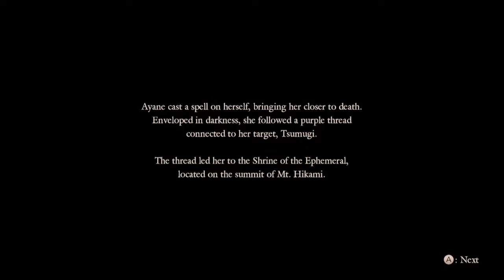[PROJECT ZERO MAIDEN OF BLACK WATER] Second Thread (Ayane) -Follow Tsumugi's trail- (Normal)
Thank you!!/¡¡Gracias!!